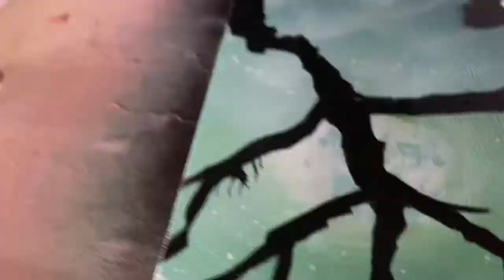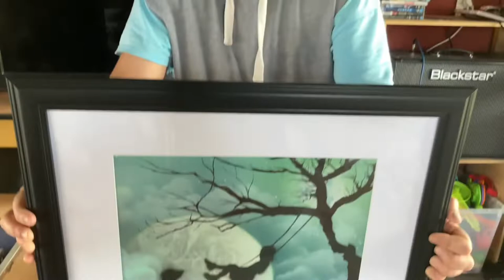N8z spray paint art 🔥🔥 2022